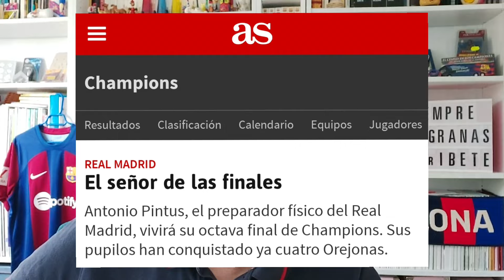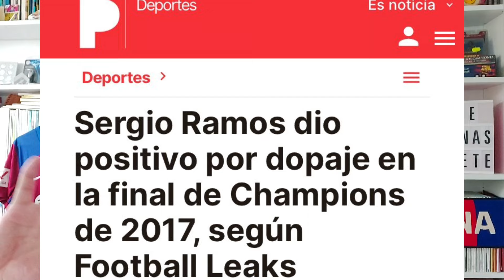🚨 ¡EL DIARIO AS PRESUME DE LLEGAR A LAS FINALES CON PINTUS! 🚨 ¡CULPADO POR DOPAJE EN LA JUVENTUS!